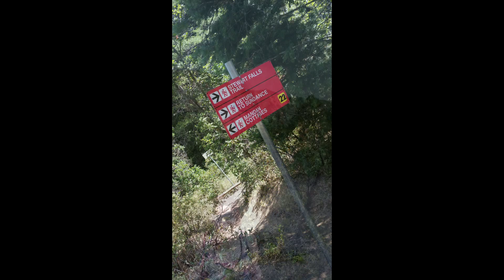Utah Hiking Stewart Falls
Stewart Falls Sundance Utah 2015